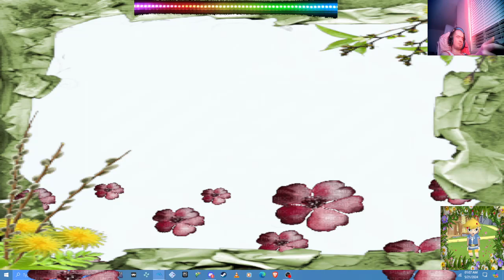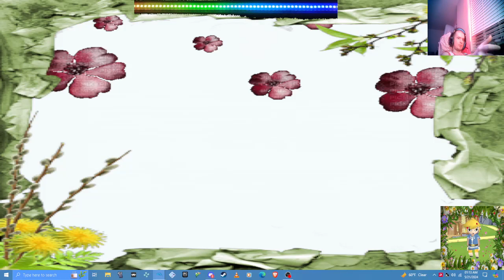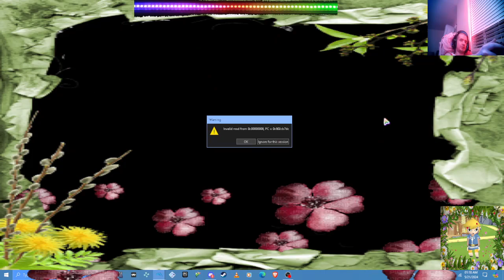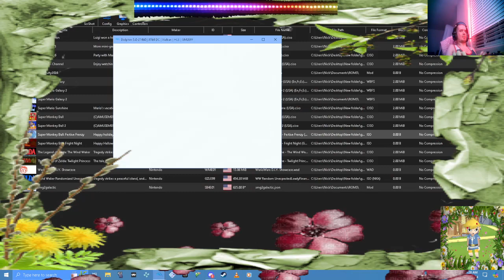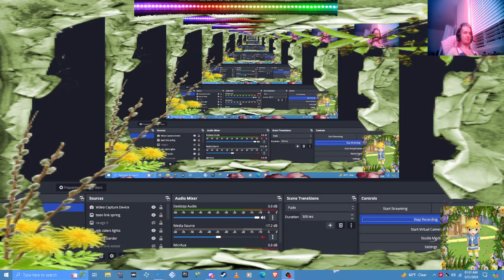super monkey ball 2 custom levels hardest top 25